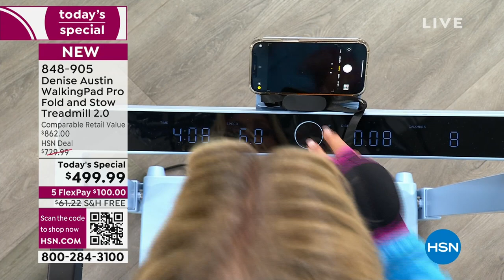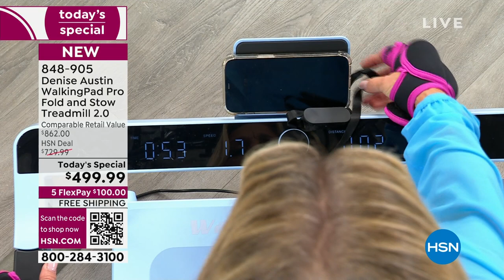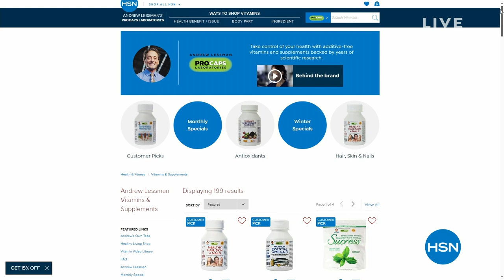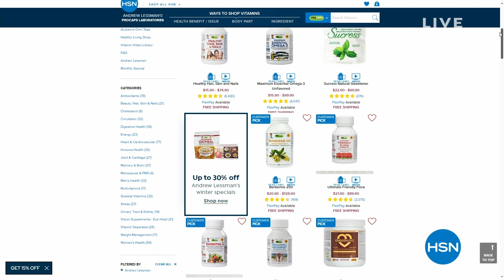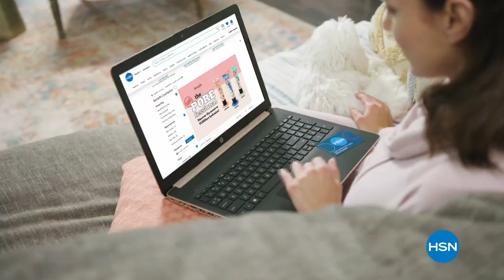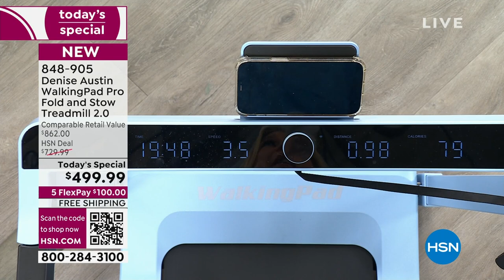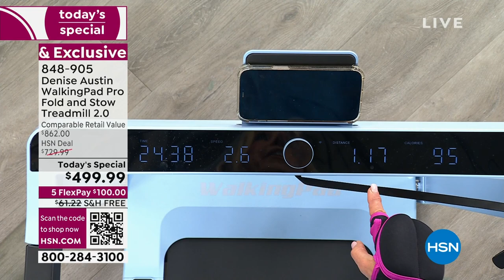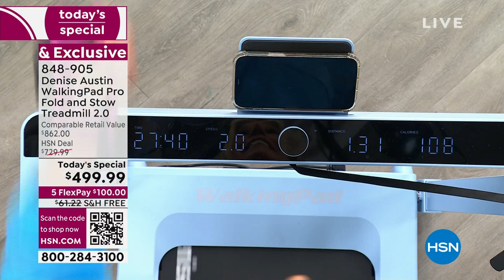HSN | Denise Austin Fitness 1st Anniversary 01.09.2024 - 02 PM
Denise Austin Fitness invites you to Live Ever Better by doing better for your body every day.